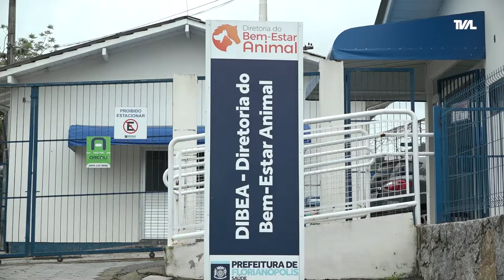É Notícia - Lei torna abandono de animais crime sujeito a multa - 06/09/22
Atualização da lei de maus tratos a animais prevê multa de até R$ 20 mil para quem abandonar, participar de rinhas e praticar zoofilia.